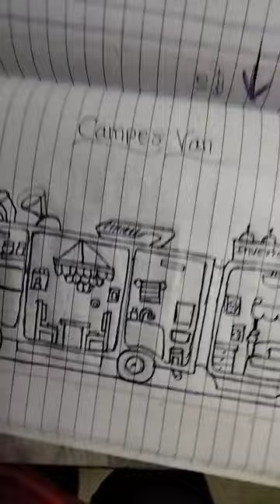camper van drawing